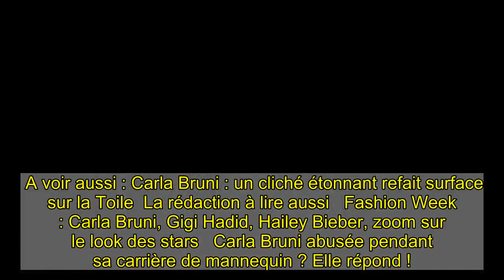Carla Bruni : cette robe d'époque en dentelles, (très) imposante... surprise garantie !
Carla Bruni fait son grand retour aux côtés des Enfoirés. Après quatorze ans d’absence, la chanteuse a décidé de remonter sur scène pour la bonne cause. Accompagnée de Mimie Mathy, la fidèle du groupe, ou encore Inès Reg, Ary Abittan, Nolwenn Leroy, et Vianney, parmi tous les autres artistes présents depuis plusieurs années ou depuis peu. Pour annoncer la nouvelle, Carla Bruni a voulu partager deux photos de l’enregistrement du concert avec ses abonnés. Sur la première d’entre elle, on découvre la femme de Nicolas Sarkozy au centre du cliché, vêtue d’une longue robe rose et large, ornée de dentelles noires, accompagnée d’un chapeau noir à bords larges, style capeline et de bottes à lacets typiques de l’époque victorienne. Une robe chic de l’ancien temps, qui ne passe pas inaperçue. Entourée de Kev Adams et d’Ary Abittan, habillés aux aussi de costumes d’époque et chapeaux haut-de-forme, sur la première, et d’Inès Reg vêtue d’une robe jaune, l’ancienne mannequin a immédiatement attiré l’attention des internautes, qui n’ont pas hésité à commenter les deux clichés, « Cette époque vous va comme un gant », « quelle élégance » et bien d’autres compliments. Un cliché que la chanteuse italienne a accompagné d’une légende significative, “Longue vie aux Enfoirés ! Bravo à toute l’équipe pour l’enregistrement de l’émission (CD/DVD) dans la bonne humeur et dans le strict respect des mesures sanitaires”, tout en rappelant que chaque disque vendu permet de distribuer 17 repas aux bénéficiaires des Restos du cœur. Si Carla Bruni a décidé de rejoindre la troupe en cette période difficile, et après de nombreuses années d’absence, Hélène Ségara, elle, a décidé de quitter les Enfoirés depuis 2015. Mais la chanteuse a une bonne raison, et après de multiples critiques, elle a décidé de s’exprimer à ce sujet le 15 janvier dernier, expliquant qu’elle était maman de deux enfants et que pendant 17 ans elle s’était organisée afin de faire garder ses petits durant les dix jours de répétitions et de spectacle. La chanteuse explique ensuite que "J'ai été une très bonne camarade, j'ai accepté beaucoup de choses, j'ai jamais fait de caprices, je me suis adaptée aux costumes que les autres voulaient bien laisser, aux chansons que les autres ne voulaient pas, au profit de personnes plus exigeantes". A voir aussi : Carla Bruni : un cliché étonnant refait surface sur la Toile  La rédaction à lire aussi   Fashion Week : Carla Bruni, Gigi Hadid, Hailey Bieber, zoom sur le look des stars   Carla Bruni abusée pendant sa carrière de mannequin ? Elle répond !